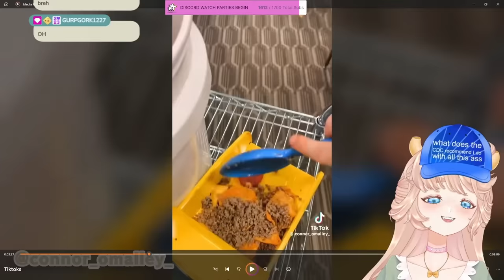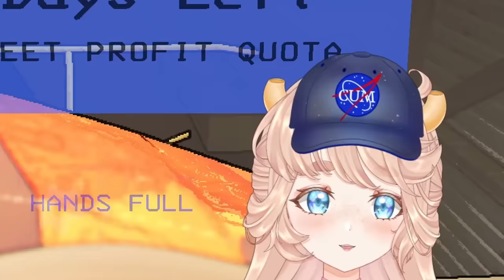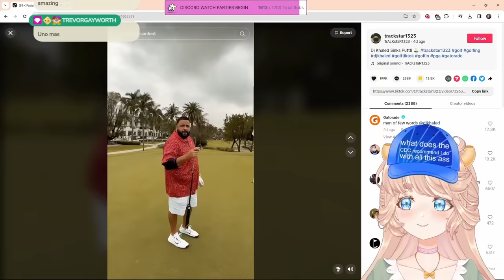THESE LETHAL COMPANY MODS ARE ABSOLUTELY WILD (Best clips of January)